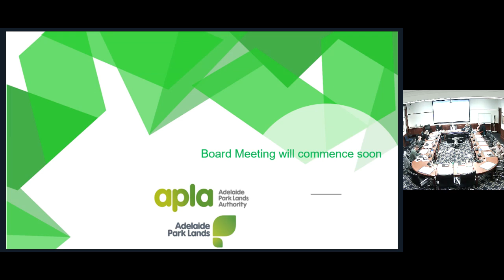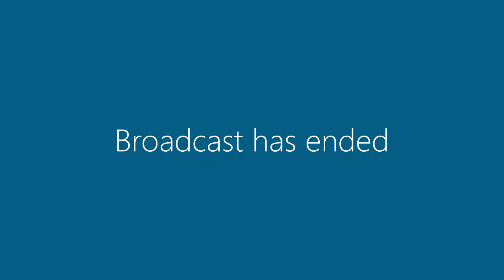2 July 2020 | Adelaide Park Lands Authority (APLA) Board Meeting